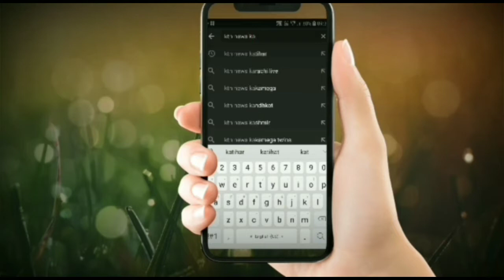नियोजित शिक्षकों की विभिन्न मांगों के समर्थन में अनिश्चितकालीन हड़ताल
कटिहार___समेली प्रखंड के प्रखंड संसाधन केंद्र समेली के प्रांगण में बिहार राज्य शिक्षक संघर्ष समन्वय समिति द्वारा नियोजित शिक्षकों की विभिन्न मांगों के समर्थन में अनिश्चितकालीन हड़ताल कर धरना प्रदर्शन किया गया। वही प्रखंड के सैकड़ो शिक्षक शिक्षिका मौके पर उपस्थित थे। वही संघ के संयोजन राजेश कुमार ने बताया कि सभी शिक्षक शिक्षिका 17 फरवरी से अनिश्चितकालीन हड़ताल हैं। सभी शिक्षक शिक्षिका की मुख्य माँगें हैं जिसमें राज्य कर्मी का दर्जा दिलाने, शिक्षकों की भांति वेतनमान, सेवाशर्त और राज्यकर्मी का दर्जा देने की मांग समान काम समान वेतन, ईपीएफ का लाभ, सेवाकाल 65 वर्ष हो, स्नातक ग्रेड में नियोजित शिक्षकों को प्रोन्नति दी जाए सहित आदि माँगे शामिल है। हड़ताल के दौरान मैट्रिक परीक्षा में वीक्षक, इंटर और मैट्रिक कॉपी का मूल्यांकन, बीएलओ, जनगणना सहित सरकारी कार्यक्रमों का बहिष्कार किया हैं। जब तक सरकार हमारी माँगे पूरी नही होगी यह हड़ताल अनिश्चित कालीन जारी रहेगा।